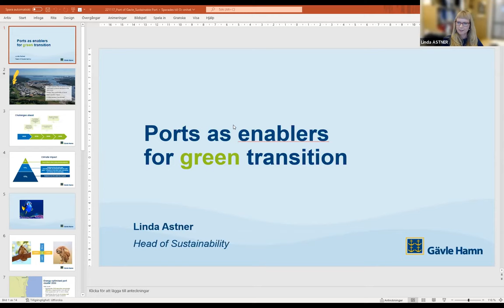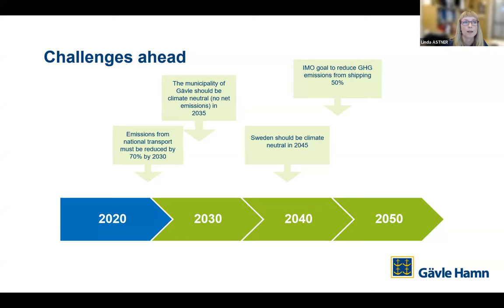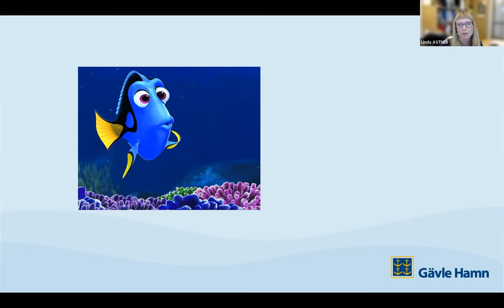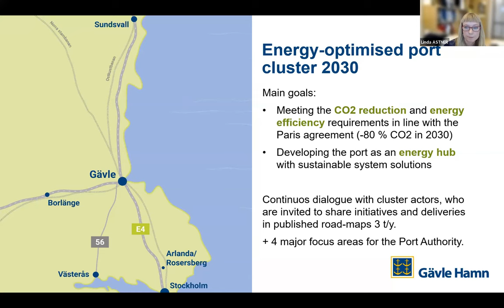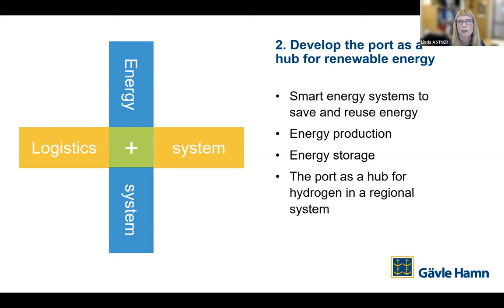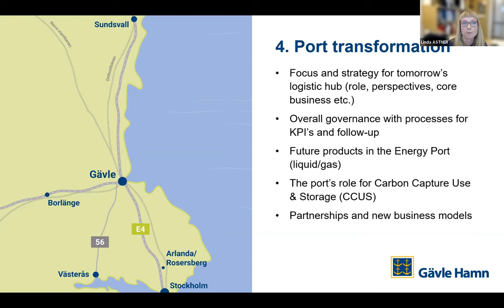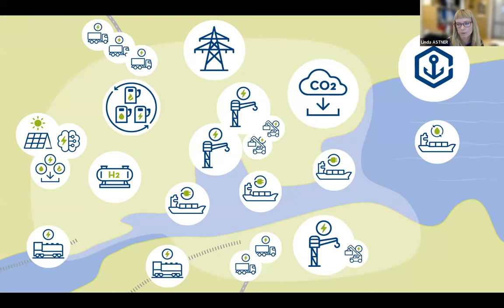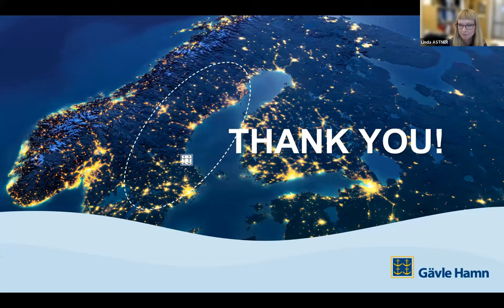04 -Linda ASTNER, Head of Sustainability and Digital Development, Port of Gävle, Sweden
Watch our Panelists as we Explore Winning Tactics in Achieving Sustainability in Port Operations